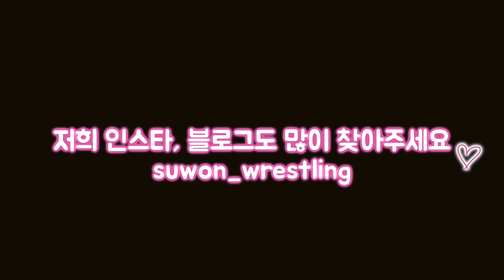[ 디테일 레슬링 강의 ] 안아 던지기! 수플렉스 고수 되는 법 2탄 feat. 수원시청 레슬링 그레코로만 선수 출신 Suplex with a wrestling dummy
수원 엘리트 & 생활체육 레슬링 클럽

카톡상담   매트스쿼드짐 (검색)

*** 메인 코치 ***

[강경형] 현 수성중 코치 15년차, 용인대 졸업​

[이수용] 현 수일중 코치 6년차, 한체대 졸업
현 레슬링 심판, 실업팀 출신, 상무 제대

두 코치님 모두 소년체전
금/은/동메달리스트 제자 다수 배출

*** 재능 기부 코치 ***

[김대성] 수원 시청 실업팀 코치, 용인대 졸업
현 레슬링 심판, 현역 시절 17년 간 국가대표
전국체전 금메달 6차례
전국체전 금/은/동메달리스트 제자 배출

*** 운동 파트너 ***

곡정고 / 수성중 / 수일중 레슬링선수들

*** 운동 시간 (2020년 2월 3일 수업 재개) ***

[정규 수업]
월/화/목/금 저녁 8:00-09:30
수원시 장안구 수성로 363-2 수성중학교
: 코치님 두 분과 중고등학교 선수들과 함께 수업

[주말 수업]
상세 내용 추후 재 안내

[1:1 개인교습]
시간 및 장소 조율 가능
근거리 타 도장 출강 가능

[사전 문의 후 참여 가능 수업]
월/화/수/목/금 중학교 방과 후
오후 3시반~4시반 경 시작
수원 수성중학교 체육관

*** 회비는 네이버 블로그 참고 ***

 편집자: 박혜림